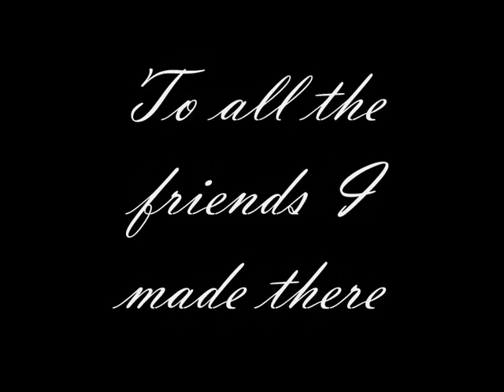Erasmus Maribor 2009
Good memories, better parties... BEST NEIGHBOURS!